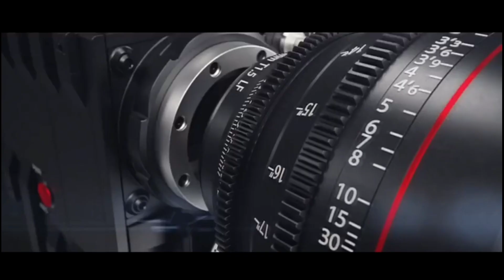MAPAL DO CENTRO A MELHOR DO BRASIL EM PREÇO E ATENDIMENTO ASSISTA O VIDEO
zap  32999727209